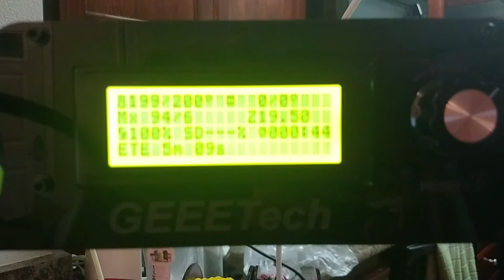Second Prusa i3 M201 Test Print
A test print for the Prusa i3 M201 3d printer. This printer has a "mixer" hotend, which takes in two different filaments and mixes them together to extrude out of a single extrusion hole.